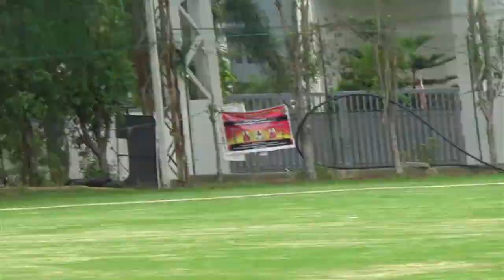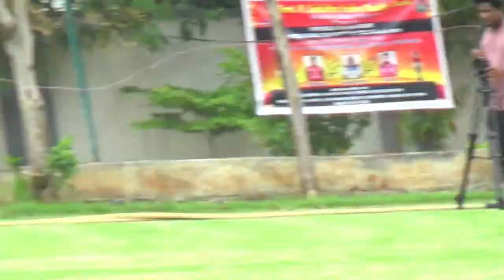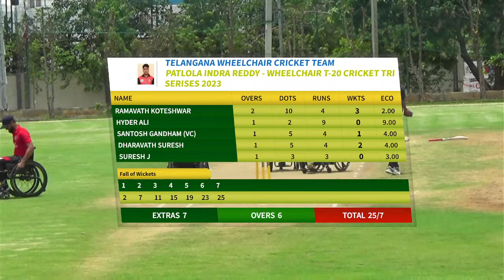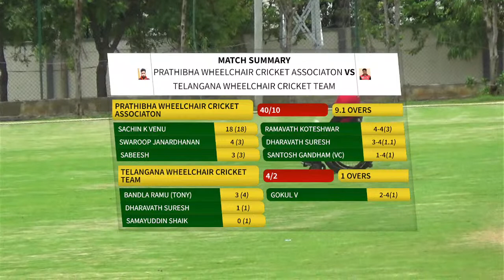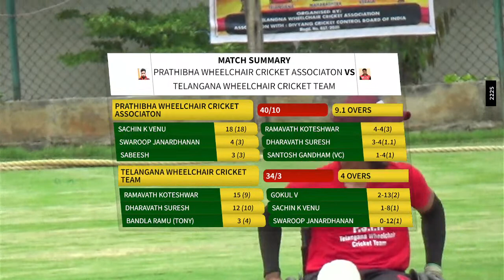Telangana Wheelchair Cricket Team Vs Kerala Prathiba Wheelchair Cricket | AYR